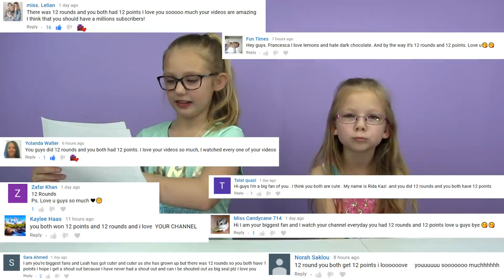EASTER Slime vs St. PATRICK'S DAY Slime Challenge!!!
Today we are testing two viral slime recipes: Easter Slime vs St. Patrick's Slime Challenge! You'll learn how to make most satisfying gold slime and super colorful Easter slime! Please post your comments below which slime is your favorite and who do you think won this challenge! Also please tune in if you want to find out if you are one of our Shoutouts winners !!!

You can follow us on:

1. Musical.ly  : francescaandleah
3. Instragram:  francesca and leah
4. Twitter       :  MagicBoxTC